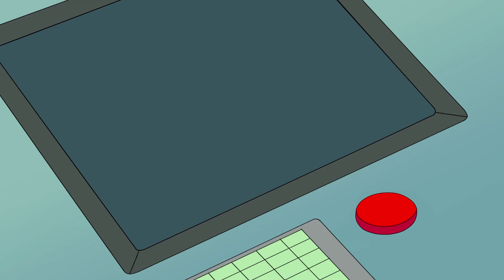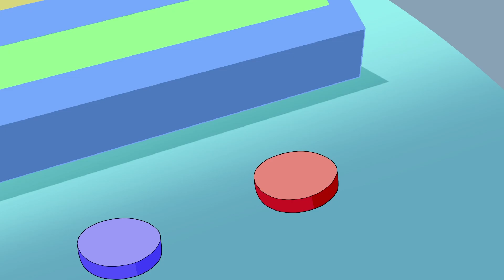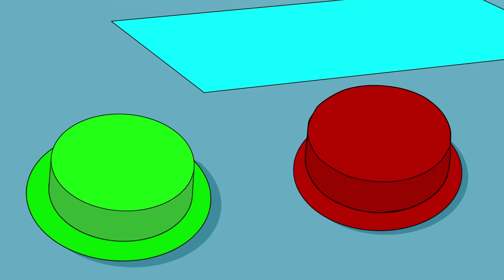Playtime Buddies: Up, Up and Away! Learning About Helicopters, Airplanes, and Space Travel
Join the Playtime Buddies as they explore the world of aviation and space! Pilot Buddy takes the buddies on an aerial tour of Playtime Village in his helicopter, explaining how helicopters can hover and land vertically. They visit the airport and learn about biplanes, tri-planes, passenger jets, gliders, and hot air balloons. Then, they meet Astronaut Buddy and take a rocket ship into space, discovering satellites and how they help with weather prediction and GPS navigation. It's an educational journey filled with friendship and discovery!